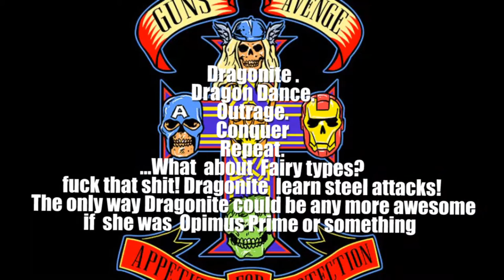Voice Acting Did You Know 228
Pokemon Week Part 6
its Dragonite Bitch
Katsuyuki Konishi